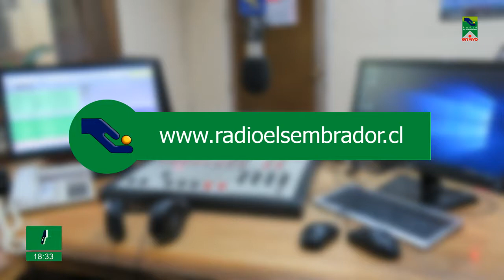Opiniones de Actualidad #004 - Javier Ávila